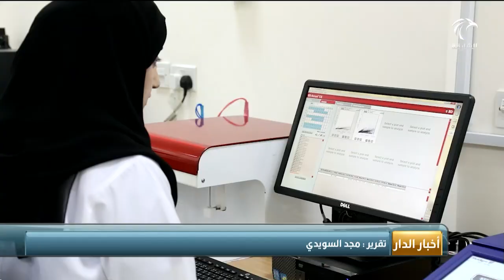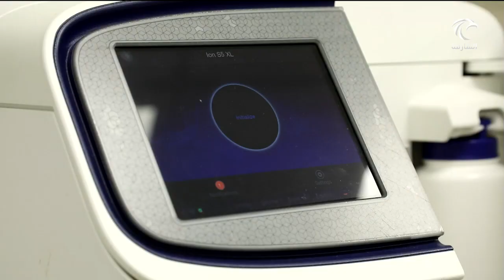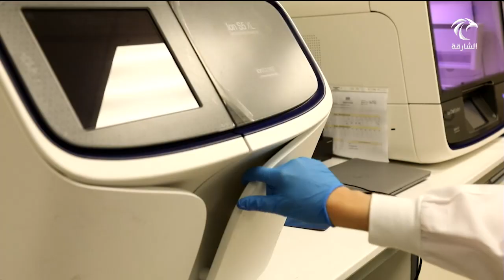أخبار الدار | جامعة الشارقة تفتتح المختبر المشترك لأبحاث الذكاء الاصطناعي